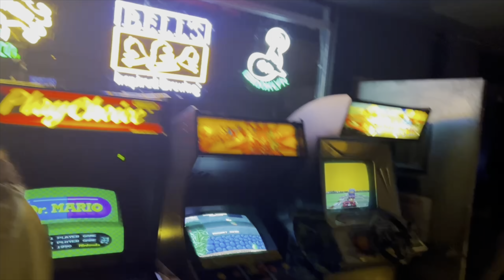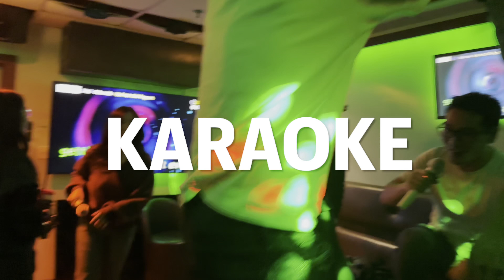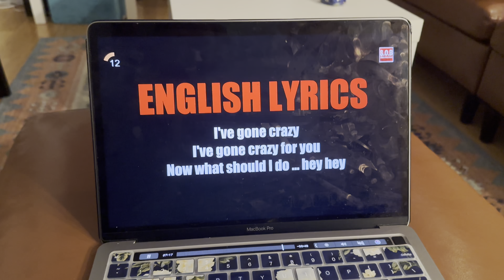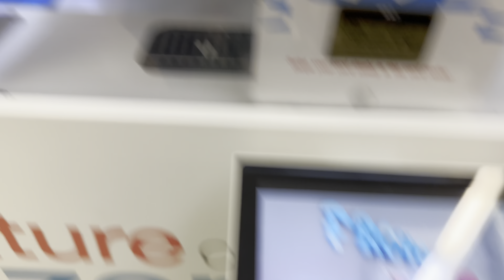Med School Vlog: Done with Interviews! Pt. 2